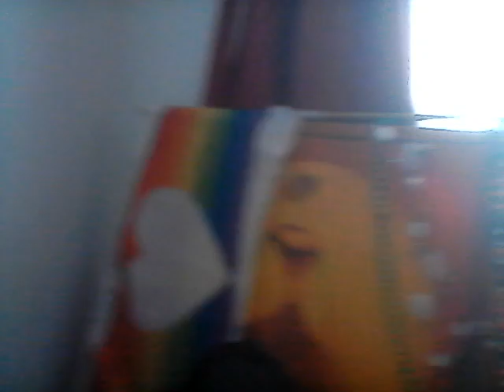World Peace Laughter= A Rap Song made me laugh hard!Eye hobby rap!will u commission my art or blabla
January 3rd Began a New 40 Day Rite For A New World Order of Peace, International Justice, Insured Global Freedom and Harmony Between Civilization & Nature. This A Special Invitation Event.Got 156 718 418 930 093 Kisses & Dancing, hugs, rubs, poems, love, workouts, raps, rants, philosophizin, theorizin & free loving All My Willingly Loving Allies & Armies.Will you join us?Pledge Ur Allegiance LegionZ!

THE DRAGON KINGDOM :World Peace & Justice For All By Securing Food, Housing & Transport For All Citizens, Allies & Supporters of The Dragon by a Public Private Partnership & the creation of the International Citizen Integrated Social Security Force *(aka The Dragon Army )* in order to secure the aforementioned 3 elements of Civilization *( ie: Food, Housing and Transport )* Calling on All Willingly Loving Citizens, private & public security forces, institutions & organizations, armies both local, regional & international to join. That stated, my message to the LEADERS OF THE FREE WORLD IS THIS :Drop Down, Give Dragan 13 pushups, with Love & For The Sake Of World Peace.

DANCING GODDESS EMPIRE : World Peace, Love & Environmental, Generational & Gender Justice by the creation of an International Integrated Dancing Sports League *( aka Dancing Goddess Army ;0)*. The League Will organize ALL GENDER AND AGES INCLUSIVE Global Dance Events in order to compensate the artists dancers & TO MASS FINANCE SOLAR, HYDRO, WIND & Alternative Energy Sources, Clean the Oceans & Finance Public Transport.Thus balancing, harmonizing & brining equilibrium 2 the Patriarchal sports leagues that currently exist & make way more money than any women's sports league.This is Priestess Hannah of The Forgotten Goddess Holy Message : In the Name of the Priestesses Burned At The stake in the Name of The Rabbi Jesus of Nazareth & chased away from the Temples Of ISIS, Artemis, Ishtar by bearded fools, fear ridden as&**les & hate filled demons EYE ASK THE NFL, NHL, NBA,MLB & European Soccer Leagues 2 give no less than HALF OF THEIR FINANCES to FINANCE & JUMP START the Aforementioned Holy, Sacred & Divine WORK. If not, My Priestesses WE NEED TO LOCK THEIR C$$$Z until they DO ;0)